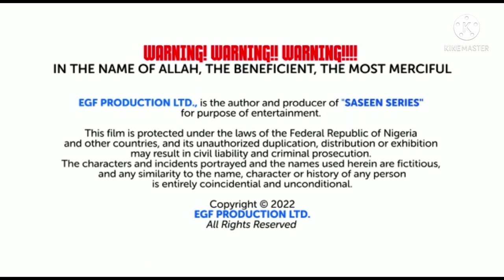SASEIN the best YouTube series coming soon with English subtitles